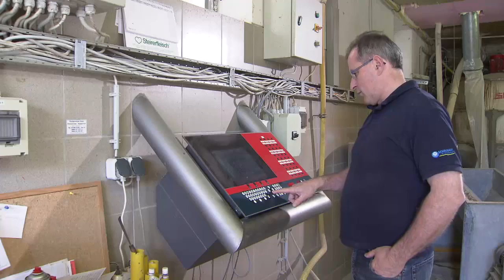Steirische Landwirtschaft - Geruchsverminderung Schweinebauern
Ulli Enzinger vom ORF Landesstudio Steiermark schaut in der Serie "Landwirt schafft" hinter die Kulissen der steirischen Bäuerinnen und Bauern